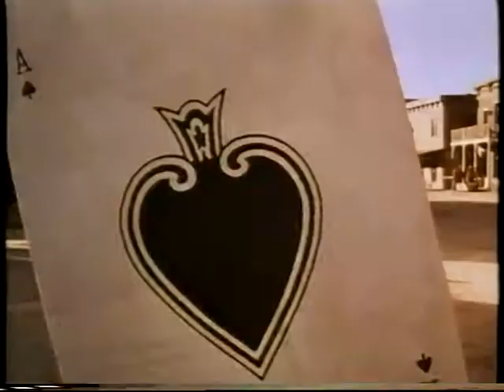Rychlejší než smrt - VHS trailer Bonton Home Video